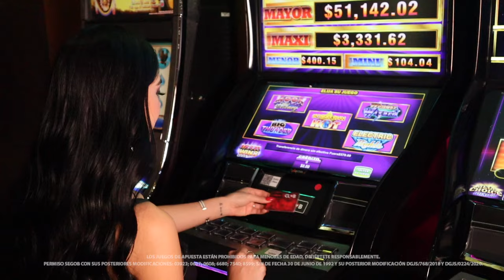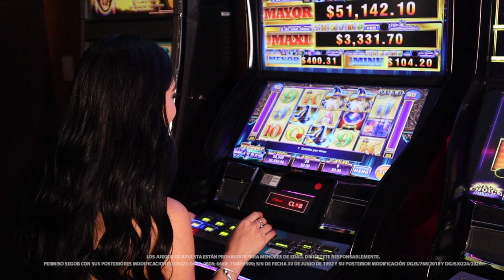Un mundo de magia y encanto jugando Wonder Wizard.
Conoce Wonder Wizard de Ainsworth, esta misteriosa máquina te adentrará a un mundo lleno de magia y encanto. Descubre el poder de los símbolos mágicos y desata su poder en cada una de sus jugosas recompensas. ¡Deja que la magia guíe tus pasos hacia la fortuna!

Te invitamos a experimentar la magia 🪄 de Wonder Wizard.